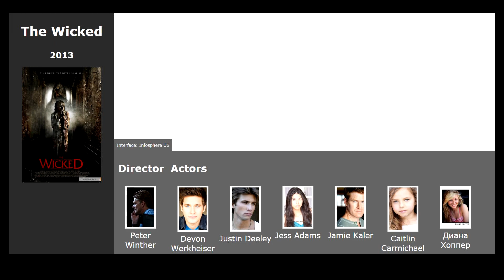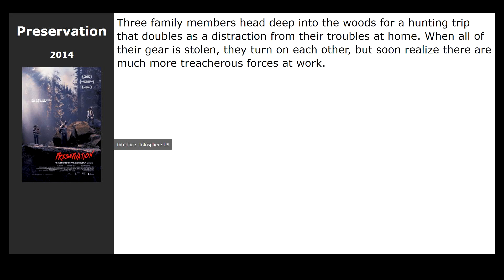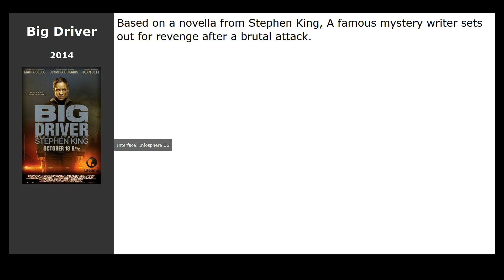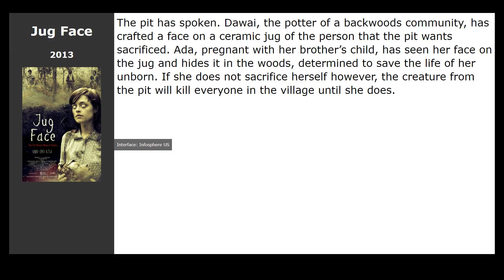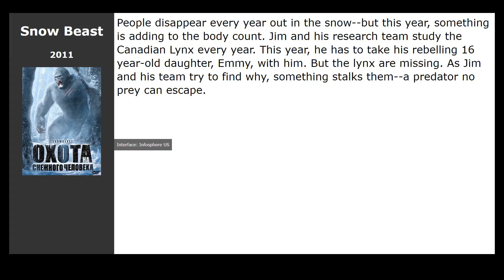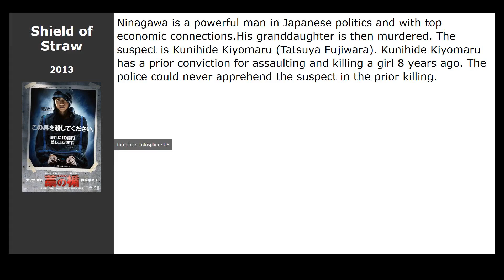20 best movies like Lake Bodom (2016)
Movies similar to Lake Bodom (2016):

00:00 Introduction
00:13 Ma (2019) / genre: horror, thriller
00:26 The Wicked (2013) / genre: horror, fantasy, thriller
00:39 Carrie (2013) / genre: thriller, horror, drama
00:55 All Cheerleaders Die (2013) / genre: horror, comedy, fantasy
01:08 Preservation (2014) / genre: horror, thriller
01:28 The Device (2014) / genre: horror, fantastic, thriller
01:41 Tusk (2014) / genre: thriller, horror, comedy
01:54 Big Driver (2014) / genre: thriller, crime, detective
02:12 All the Wilderness (2014) / genre: drama
02:25 Eye Catcher! (2014) / genre: thriller, drama, crime
02:41 Autumn Blood (2013) / genre: thriller, drama
02:54 Jug Face (2013) / genre: horror, thriller, drama
03:13 Sadako 3D (2012) / genre: horror, thriller
03:27 Truth or Dare (2012) / genre: horror, thriller, detective
03:40 Sket (2011) / genre: crime
03:53 Snow Beast (2011) / genre: fantastic, thriller, drama
04:12 Smiley (2012) / genre: horror, comedy
04:25 Stranger by the Lake (2013) / genre: thriller, drama
04:41 Prank (2013) / genre: crime
04:57 Shield of Straw (2013) / genre: thriller